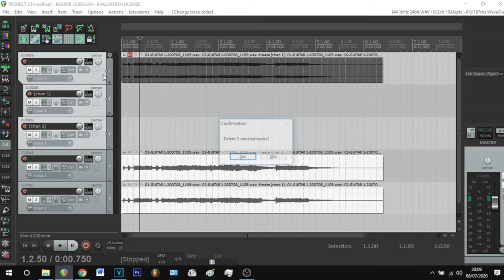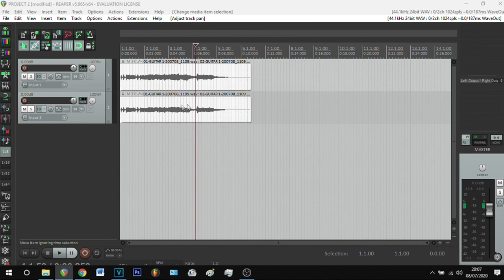💡 REAPER | 2 MONO TO 1 STEREO (and vice versa)